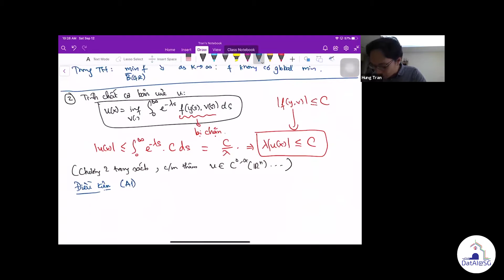Math Webinar 2020 - Optimal control theory and Hamilton-Jacobi equations (S4) - Hung Vinh Tran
DatAI@SG Math Webinar series - Session 4
Topic: Optimal control theory and Hamilton-Jacobi equations
5 sessions
Session 4: 10am - 11:15am, 12/09/2020
Speaker: HUNG VINH TRAN
Department of Mathematics, University of Wisconsin Madison
Abstract:
I will cover the basics of optimal control theory and Hamilton-Jacobi equations. Various examples will be discussed to motivate some recent developments in the areas.